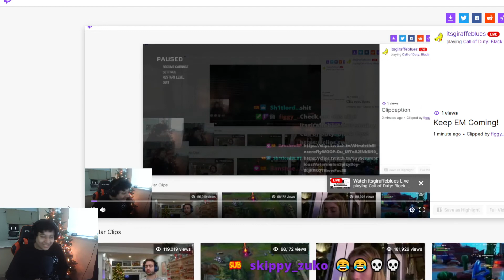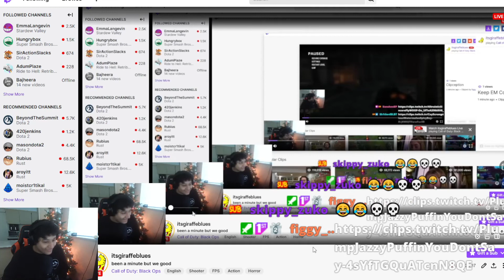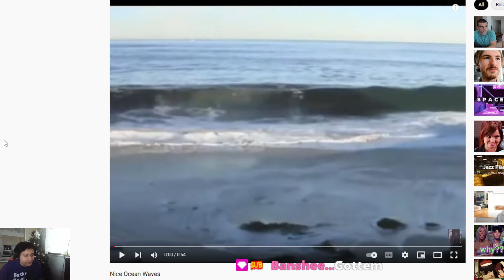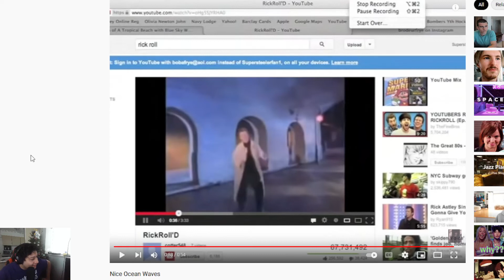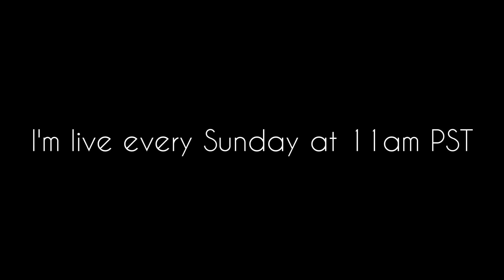january 2022 stream highlights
huge thanks to everyone who makes these videos possible, wouldnt be the same without everyone in the chat supporting me. thank you so much, i love all of you guys. birthday stream on the 27th, should be a great time! dont forget to drink water, please take care of yourself. its 10:42pm and i work tomorrow so imma clock off. have a great night, thanks for reading.

im live every sunday at 11am pst

2-1-22 : 113 followers